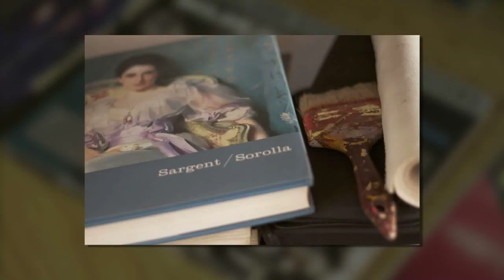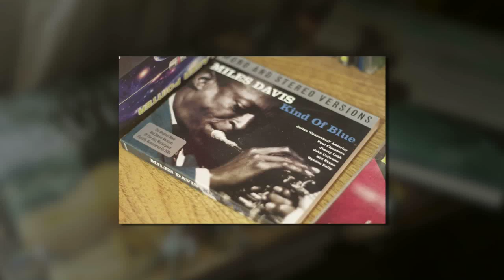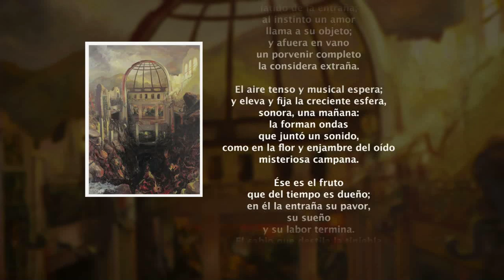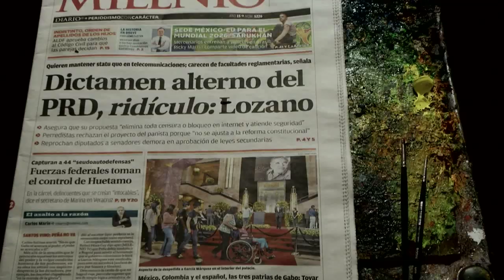Wuero Ramos en La Poesía vista por el Arte con Avelina Lésper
La renovación que llega después de la catástrofe, la catarsis de la tierra de la que emerge vida nueva. Wuero Ramos pinta bajo cielos tormentosos al Palacio de las Bellas Artes y lo hace símbolo de las ideas inamovibles que están urgidas de una renovación. Señalado por una luz prometedora sobrevive de las ruinas el mural de José Clemente Orozco. El dramatismo de las ruinas de Piranesi y las llamas de Siqueiros.